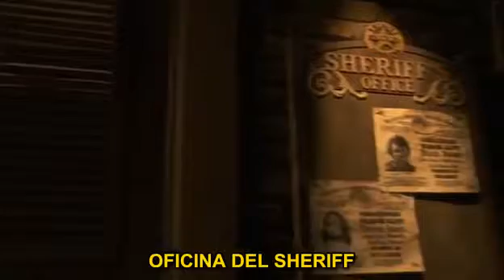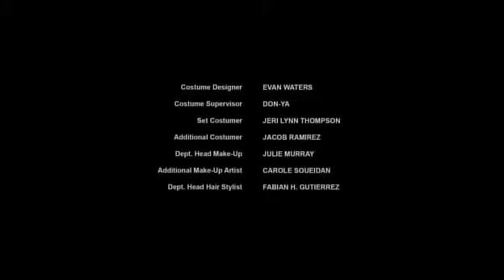El Amor Comienza En VO y con subtitulos en español